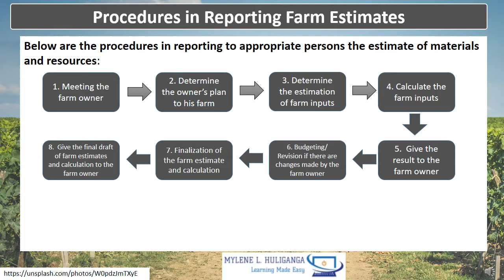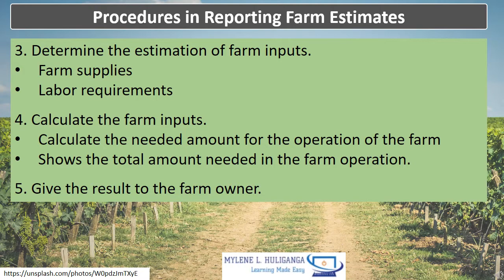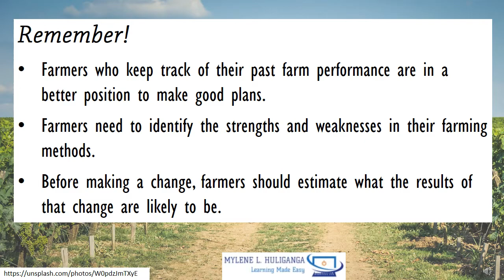TLE 7/8 AGRI CROP Lesson 2.1 Follow Procedures in Reporting the Estimate of Materials and Resources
TLE AGRICULUTURAL CROP PRODUCTION  7&8 Lesson 2.1
Follow Procedures in Reporting to Appropriate Person the Estimate of Materials and Resources
TLE TV
DEPED
TLE
Quarter 1
Quarter 2
Quarter 3
Quarter 4